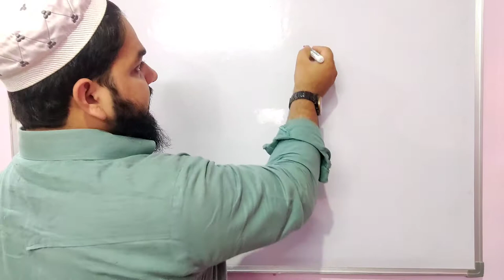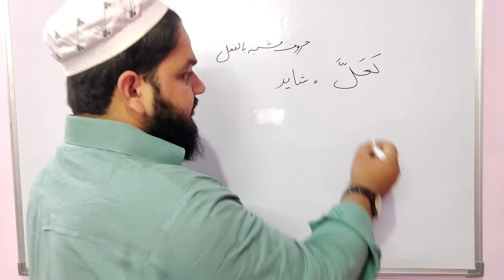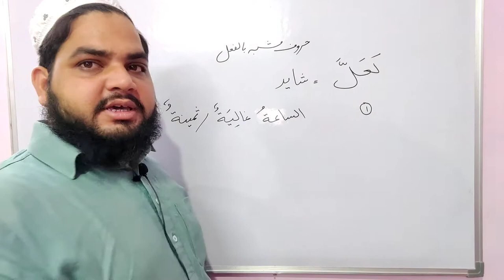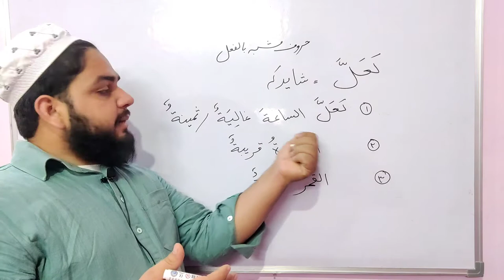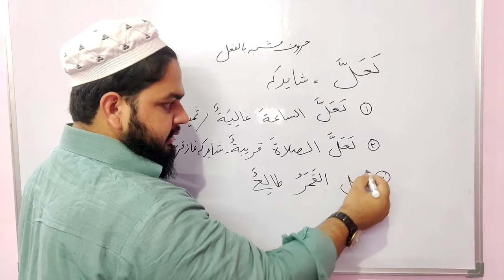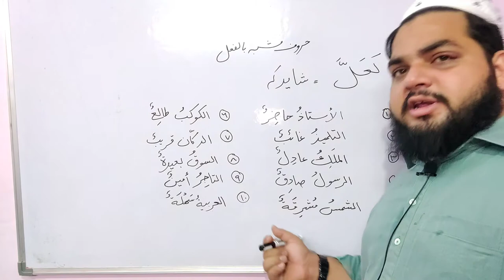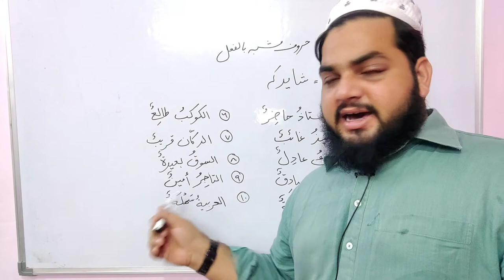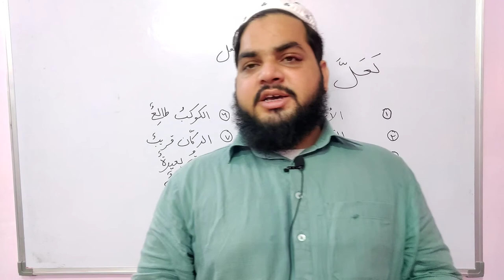Lesson 49, Arabic Grammar, لَعَلَّ کا استعمال، حروف مشبہ بالفعل کا بیان، Huroof e mushabba bil fel